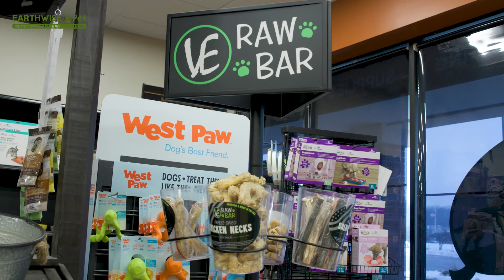EarthWise Pet - Nutrition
Our dedicated groomers, all CPR certified, provide personalized services to keep your pets in top shape. Whether it's a stylish haircut or a soothing spa treatment, we cater to your pet's needs with care and expertise. We specialize in accommodating anxious and special needs pups, ensuring they feel safe and comfortable throughout their grooming experience. Additionally, our facility features two self-wash stations, allowing you to pamper your pup yourself. Give your fur babies the best grooming experience they deserve.